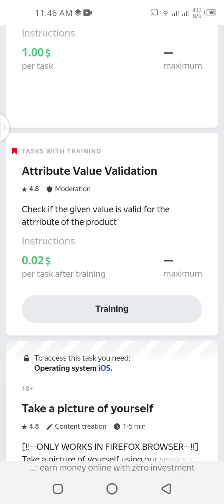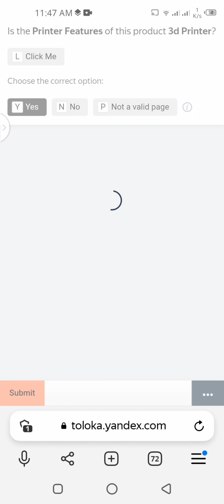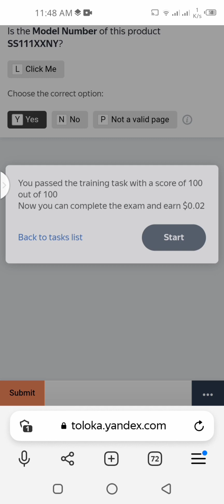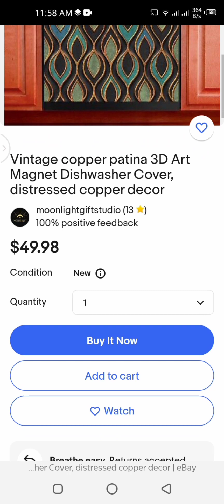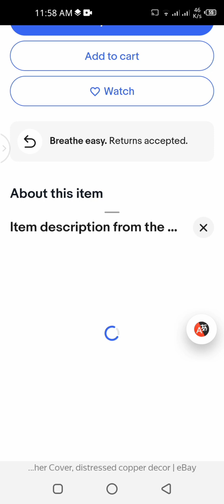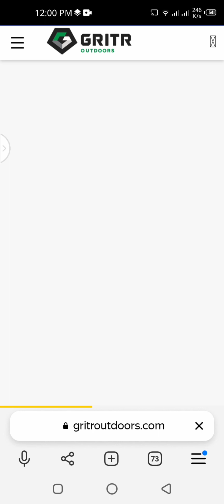Attribute Value Validation Toloka Training + Exam Passed